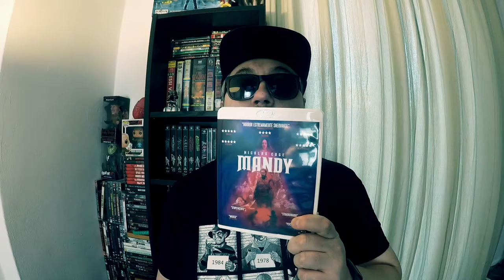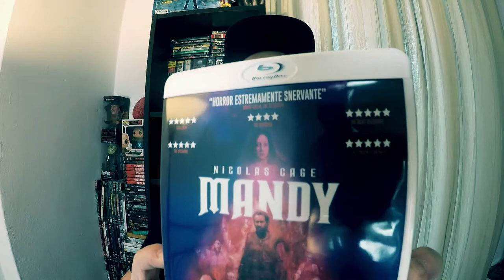MANDY - RECENSIONE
La recensione di Mandy, film del 2018 diretto da Panos Cosmatos, con  Nicolas Cage, Andrea Riseborough, Linus Roache.
Mandy su Amazon

🎵Music credits
EK4T3 COLLECTIVE - Monrovani - The Cryptic Threshold - 09 HEK4TONK3IR - Revert to the Crypt -Revert Club Mix-